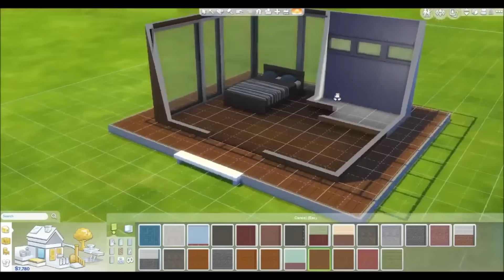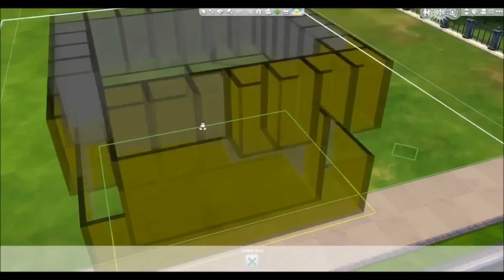Sims 4 | House Build: Micro Home Starter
Hi guys! How are you today?

I wanted to experiment a bit with the space a sim really needs to have a good life. So I came up with the idea of a micro home for your sims. In real life there are already some pretty nice and interesting ones. But they have usually pretty amazing build-in machanism to roll out a bed or change the kitchen into a bathroom and other magical architectural stuff! We sadly don't have that in the game, but I guess I came close to the idea! It thought it would be cool having the smallest starter home as possible and still having a beautiful modern home.

You can find my creations in The Sims 4 Gallery
My Origin ID: Simproved
It is possible to follow me in the gallery. So you keep updated about my uploads for the Sims 4.